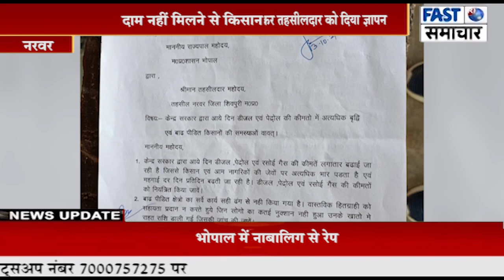डीजल पेट्रोल एवं रसोई गैस की दिन प्रतिदिन बड़ेते दामों को लेकर तहसीलदार को दिया ज्ञापन